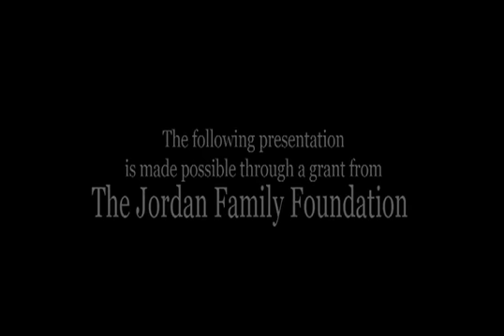CSF presents Could You Spell That for Me?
Overwhelmed by complicated lingo and confusing diagnoses? We want to help translate.